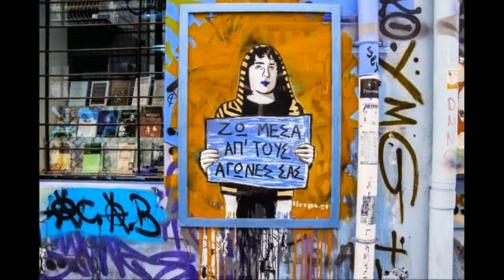Room 1: riot strike riot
This is the first video of my audiovisual installation entitled "Riot Strike Riot"
The audiovisual installation entitled "Riot Strike Riot" is based on the political repression and social disorders of recent years with a focus on Greece, but also with influences from abroad. The installation has presented from a subjective point of view, the socio-political image of today through audiovisual digital media, interactive systems, and objects.
Video & Music : Giorgos Gargalas